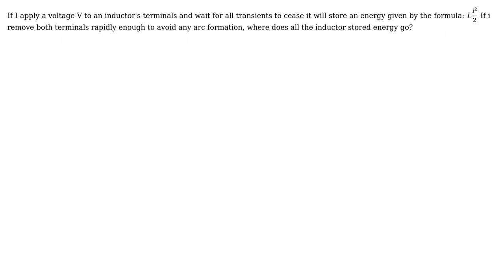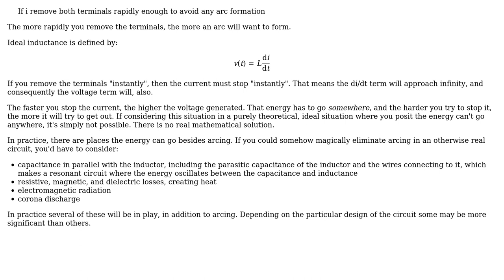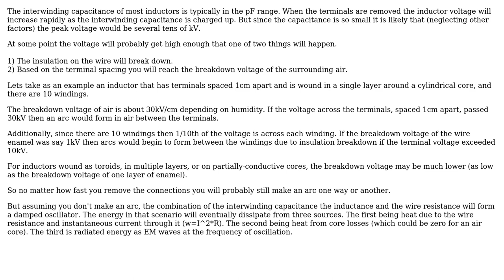Electronics: Where does all the inductor stored energy go? (3 Solutions!!)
Electronics: Where does all the inductor stored energy go?

With thanks & praise to God, and with thanks to the many people who have made this project possible! | Content (except music & images) licensed under CC BY-SA | Music | Images & others | With thanks to user user4574 user Phil Frost user PDuarte user Jonas Stein user Dave Tweed and the Stack Exchange Network Trademarks are property of their respective owners. You are responsible for your own actions.